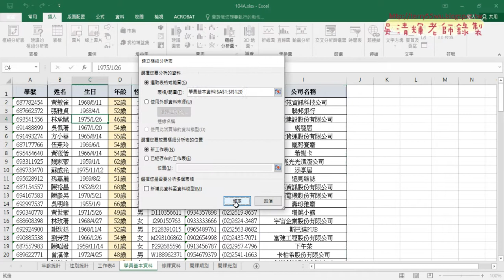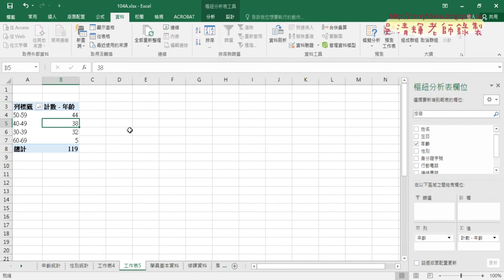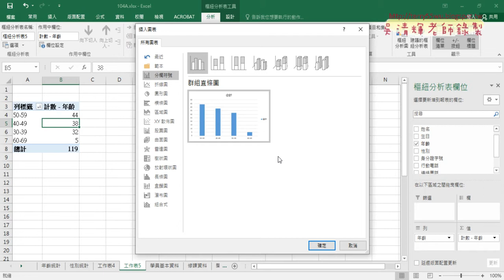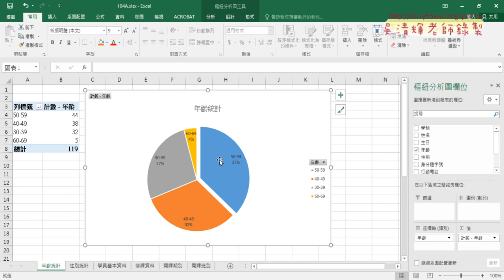07 補充104題用樞紐分析年齡